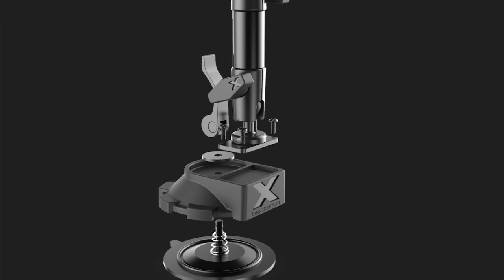Bracketron X Heavy Duty Phone Dock Pro - Lifetime Warranty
BX1-579-2 - The Bracketron Heavy Duty Pro mounts were designed to stand up to some of the toughest environments, and the every day work that a simple plastic mount can't handle.
Military grade aluminum, stainless steel components, over-sized wingnuts, knurled ball and socket connections, and larger Temporbond coated butyl suction cup with air-lock tab makes the HD Pro line the ultimate device holder. Professional work needs a professional grade. We're serious about this mount, which is why we are providing a free lifetime warranty. It's What's Next.